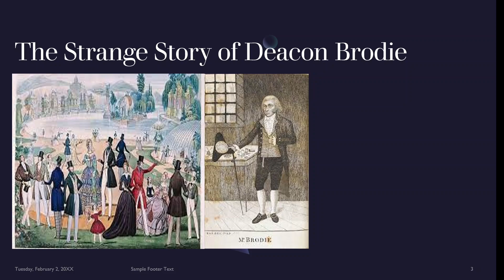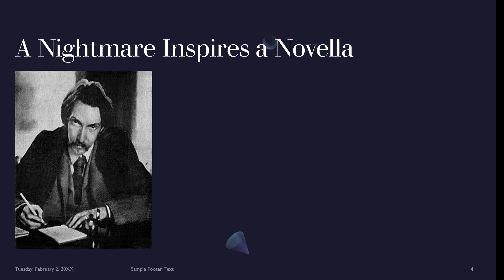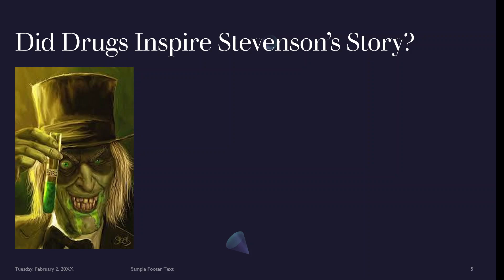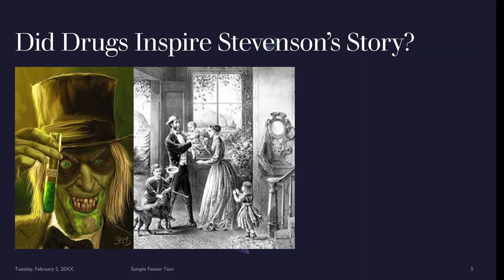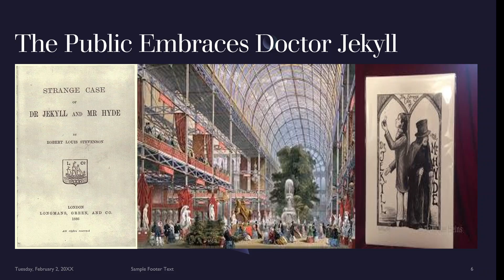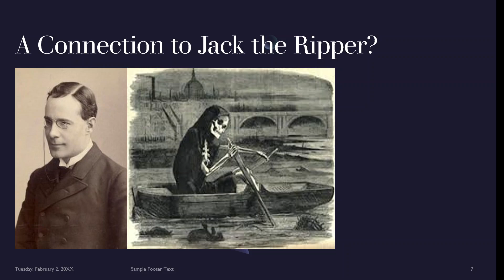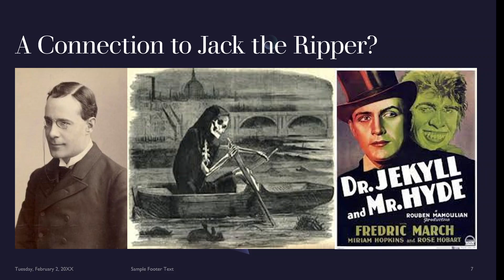The History Behind Doctor Jekyll and Mister Hyde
It is one of the most famous novellas of all time, but how much do we know about it? Robert Louis Stevenson likely drew on his own experiences with experiemental medicines when writing the book. And the real life story of a famed cabinet maker by day and thief by night likely inspired him. After it became a stage play, some became convinced that it inspired Jack the Ripper to commit his crimes!